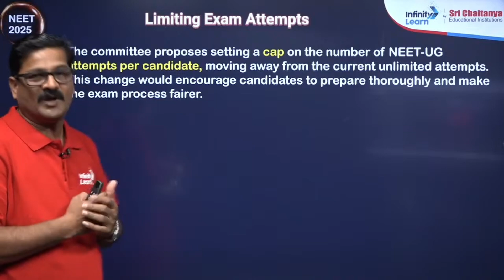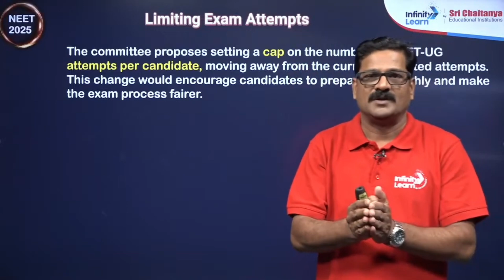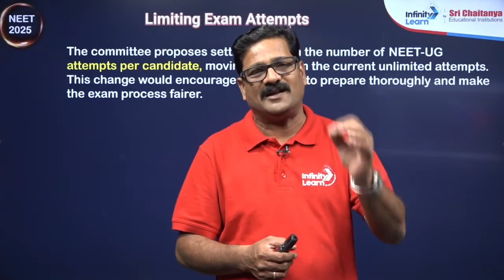Limiting Exam Attempts In NEET 2025 || NEET 2025 Expected Update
In This Video Our Master Teacher Will Explain About Big Changes In NEET 2025 Exam
and Important Changes On NEET 2025 Exam Pattern

The committee has given a report to the Ministry of Education, recommending a hybrid exam format and multi-stage testing for NEET UG 2025 to improve security. NEET UG is usually a three-hour and twenty-minute paper-based test.

neet exam 2025 new update

The National Eligibility Entrance Test (NEET-UG) is a competitive exam conducted by the National Testing Agency (NTA) for aspirants seeking admission to undergraduate MBBS and BDS courses all over India. Every year, more and more candidates apply for NEET Exam to pursue a career in medical science. Before preparing for any competitive exam, candidates should be aware of the basic details of the examination

FAQ's

Will there be any changes in NEET 2025?
Are there any changes in NEET 2025?
What will be the cutoff of NEET 2025?
How many chapters are coming in NEET 2025?
What is the pattern of NEET exam 2025?
How should I prepare for NEET in 2025?
How many chapters for NEET 2025?
What is the safe score for NEET 2025?
How many attempts for NEET 2025?
Will the NEET pattern change in 2025?
Will NEET 2025 be very hard?
Will NEET 2025 be out of NCERT?